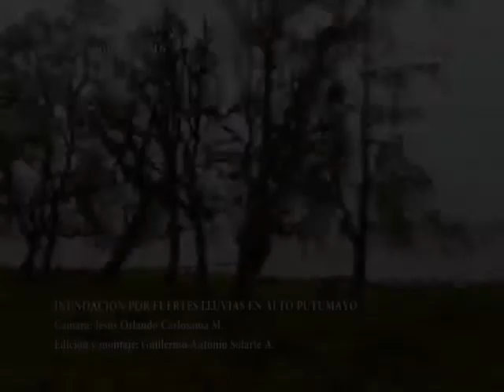Inundacion Alto Putumayo - Junio 2016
Alcanzando la alerta roja por amenaza de deslizamiento por parte del IDEAM y 974 hectáreas inundadas es el resultado de las fuertes lluvias que se presentadas sobre la región con el fenómeno de la niña. Viviendas afectadas, familias damnificadas, perdida de cultivos y animales son algunos delos resultados.